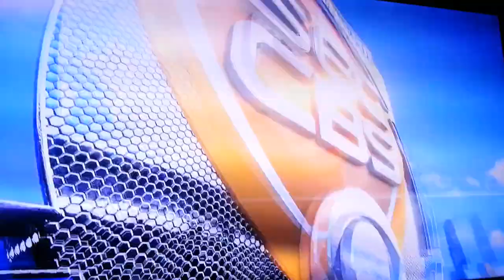Ramik Wilson Sacks Vandy QB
Ramik Wilson shoves TE to get sack